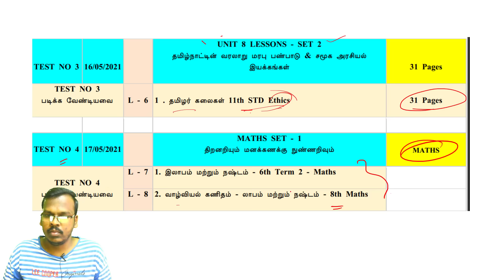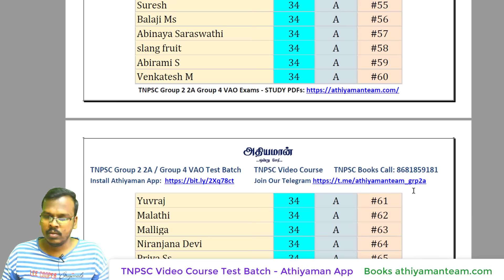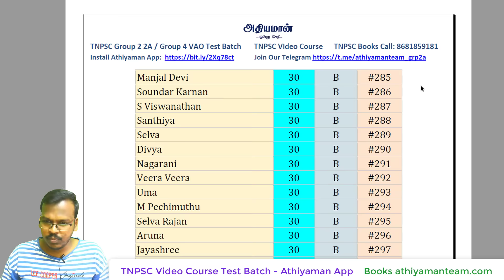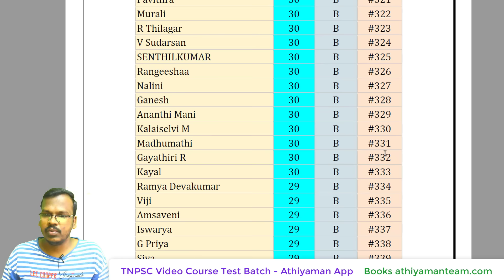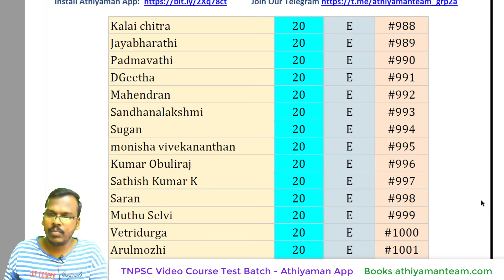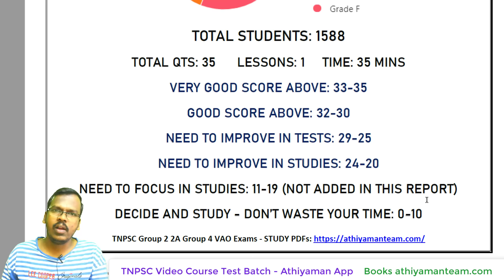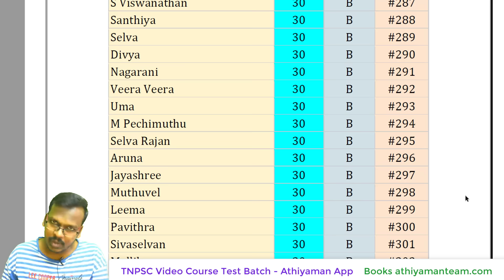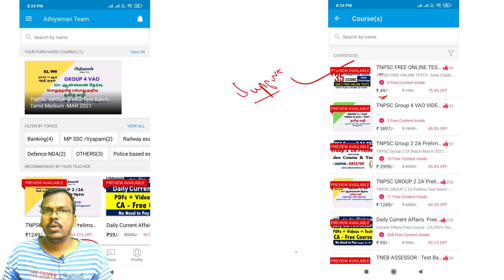அட்டகாசமான போட்டி TNPSC FREE TEST 3 REPORT & FEEDBACK - TEST 4 STUDY PDF - DAILY CHALLENGE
TNPSC FREE TEST 3 REPORT - TEST 4  STUDY PDF - DAILY CHALLENGE

Course Name in App : TNPSC FREE ONLINE TESTS - Daily Challenge MAY - TAMIL MEDIUM

Thanks,
Athiyaman Team.